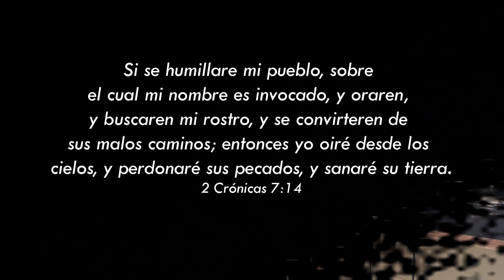Fiorella Suasnabar - Humillados Ante Ti - Canto Creativo / Video oficial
HUMILLADOS ANTE TI

Verso 1
//Si mi pueblo
se humillare ante mí,//
//les protegeré,
les sustentaré
dice el Señor, tu Dios.//

Coro
Invocamos a Dios,
humillados ante su presencia.
Reconocemos su amor.
Pedimos perdón por nuestra falta.
///¡Oramos por su misericordia!///

Verso 2
//Si mi pueblo
se acercare ante mí,//
//medicina les daré,
corazones sanaré